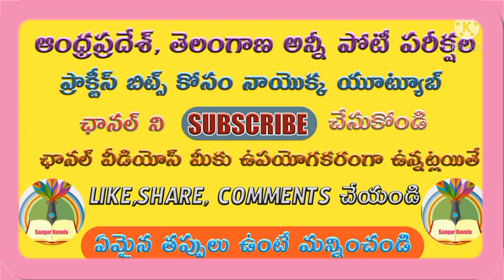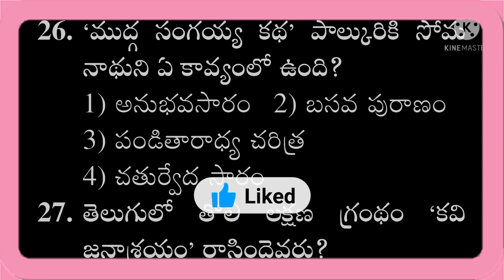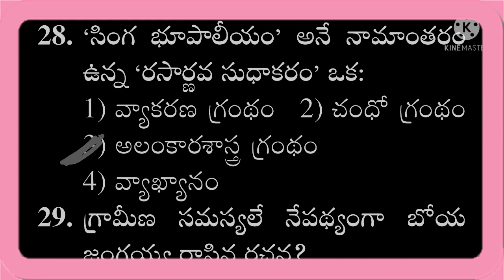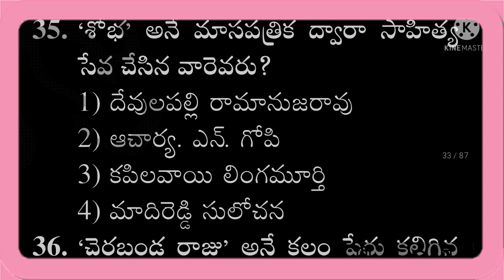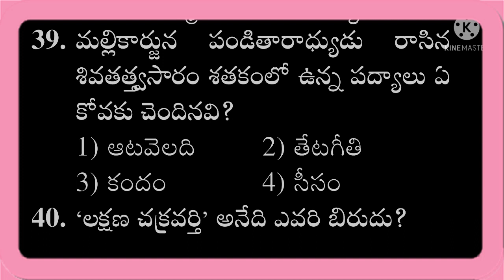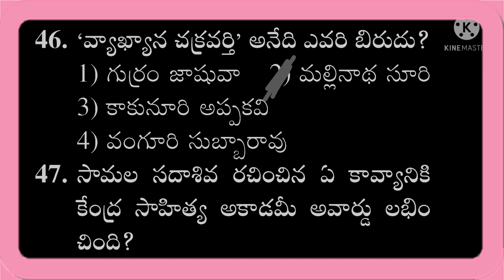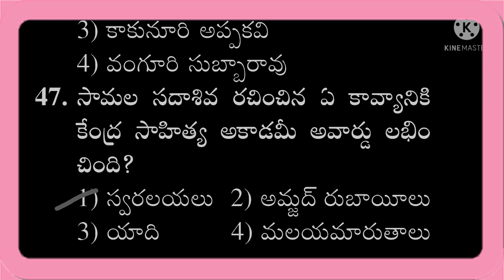"తెలంగాణ" తెలుగు -కవులు- కావ్యాలు రచయితలు Most expected bits